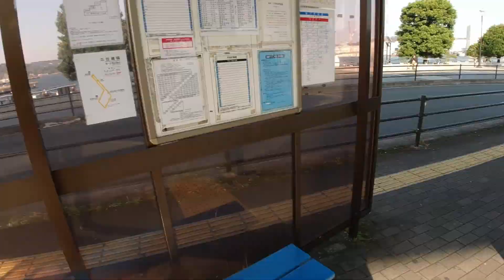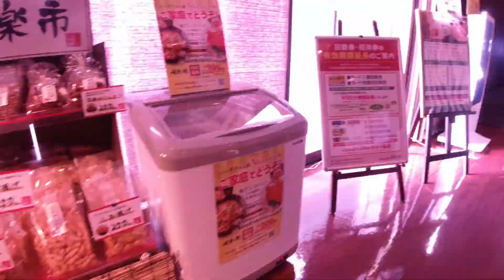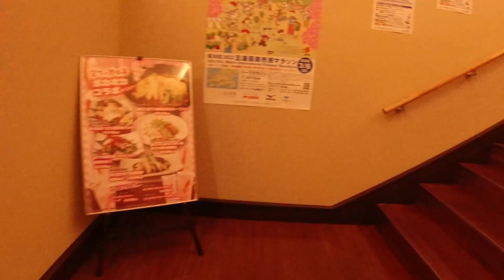【眺望良好】横須賀温泉 湯楽の里(掛け流し浴槽有)!来訪記‹高評価温泉›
21年11月来訪。神奈川県横須賀市は横須賀温泉 湯楽の里来訪記です。温泉好き御用達の湯楽の里ですが、眺望の良さは系列内でも屈指です。最寄りは京急本線馬堀海岸駅ですが、少し違う方法で来訪しました。
貴重なお時間お越しいただきありがとうございます。来訪の一助になれば幸いです。以下リンクよりご登録いただけます。

横須賀温泉 湯楽の里のレビューは下記ご参照ください。
現在も同サービス・インフラが提供されているとは限りません。その点はご注意ください。

温泉サイトを10年以上運営しています。

動画を作成するに当たって十分注意をしているつもりですが、至らぬ点がある場合、上記サイトのお問合せ： からお願いいたします。